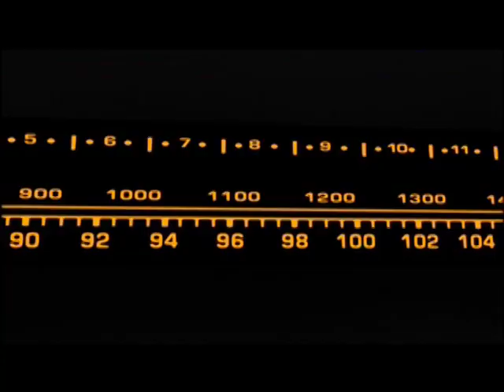Greg Hahn, Corporate Comedian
Greg Hahn is one of corporate America's favorite comedians.

A favorite on the popular Bob and Tom Radio Show, Greg has appeared on Late Night with Conan O'Brien, Comedy Central, Comics Unleashed with Byron Allen, Make Me Laugh, and CMT's Comedy Stage.

He has appeared at major comedy festivals, including Chicago, Las Vegas and Montreal.